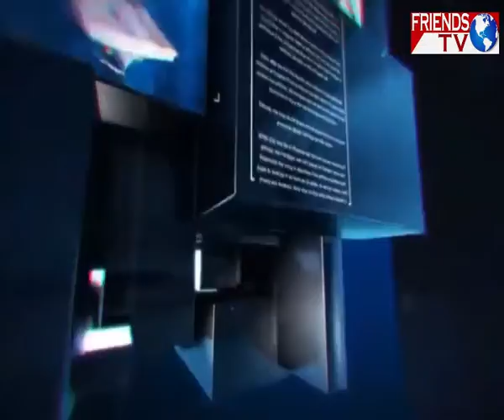২১ - এর ভোট যুদ্ধ ---- 28